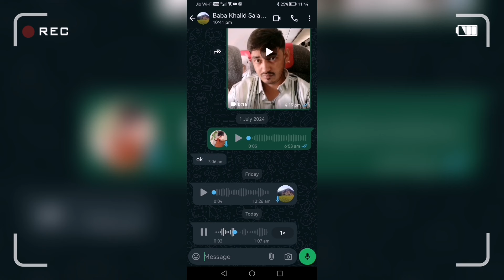Main Saudi Kyu Nahi Jana Chahta Hoon? असली वजह आज बताऊंगा देखिये 😔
Main Saudi Kyu Nahi Jana Chahta Hoon? असली वजह आज बताऊंगा देखिये 😔 @saveshofficial @Saveshvlogs